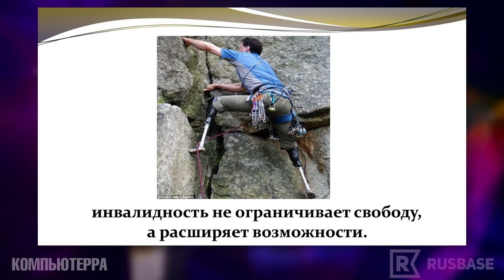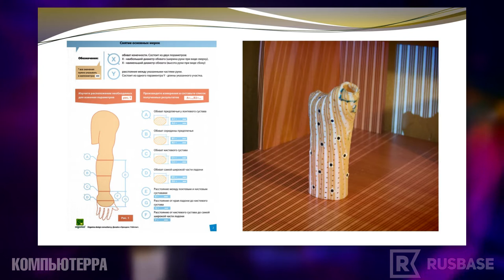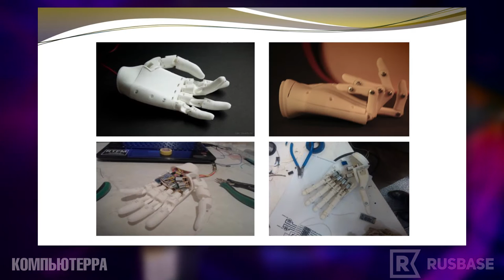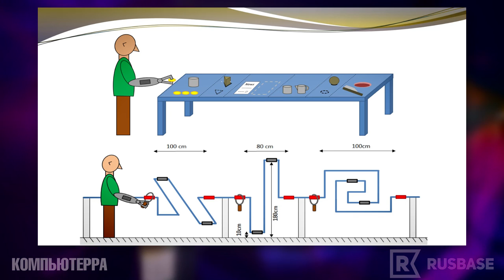GeekShow #4 - Илья Чех (Motorica)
Илья Чех рассказал о протезах, которые делают человека супергероем.  Сайт компании Моторика